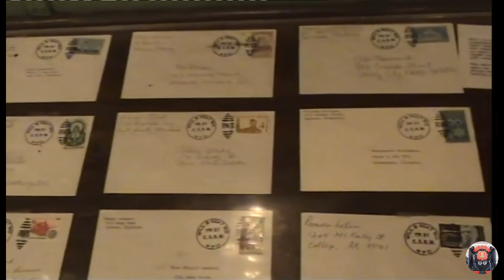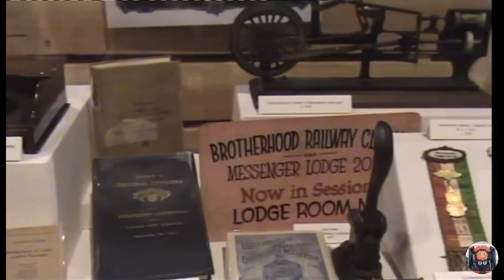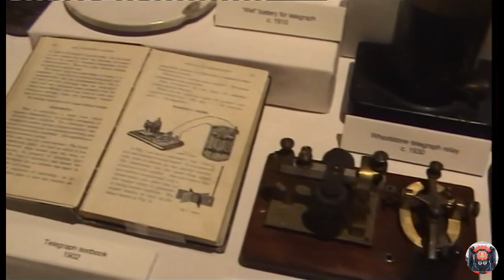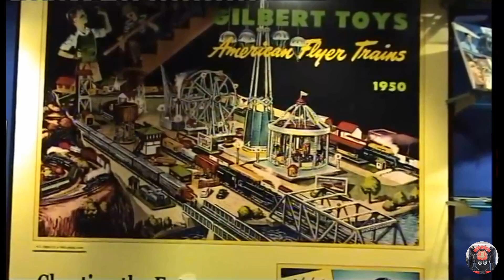California State Railroad Museum – April 6, 2007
The California State Railroad Museum is a museum in the state park system of California, United States, interpreting the role of the "iron horse" in connecting California to the rest of the nation. It is located in Old Sacramento State Historic Park at 111 I Street, Sacramento.

The museum features 21 restored locomotives and railroad cars, some dating back to 1862. The "Sierra Scene" shows a large-scale mockup of a construction scene high in the Sierra Nevada representing Donner Pass circa 1867, featuring the locomotive Gov. Stanford. Other exhibits show how the influence of railroads changed American society, influencing travel, commerce and daily life, as well as the lives of railroaders and the diversity of people who work on railroads. Changing exhibits featuring photography, ephemera, and artifacts from the museum's collection, add depth and incidental information to the overall story of railroad history. The museum has an extensive educational program for elementary students from across the region to help them learn about railroad history using re-enactments, costumed docents, and including train and handcar rides. The roundhouse area of the museum features a rotating display of locomotives and equipment belonging to the museum. When not on display, these items are stored and worked on at the nearby Sacramento Railyards in the remaining buildings that were part of the original Southern Pacific Shop complex. A large 3-rail O-gauge model train layout is also located in the museum.

Adjacent to the main museum building is a reconstruction of the 1870s-era Central Pacific Railroad passenger station and freight depot on Front Street, which houses historic and contemporary railroad equipment. In early 2011, the interior remained closed to public use, but is occasionally open for special events. Between April and October, the Sacramento Southern Railroad, operated by the museum, takes passengers on a 40-minute, 6-mile (9.7 km) roundtrip route along the Sacramento River on a portion of the Walnut Grove branch of the former Southern Pacific Railroad. The Sacramento Southern Railroad owns the Walnut Grove Branch right-of-way that extends south from Sacramento along the eastern bank of the Sacramento River. A few miles of track were rebuilt along the levee near Freeport, California as part of a US Army Corps of Engineers project. The CSRRM hopes to one day have a longer excursion line, perhaps as far as Hood, California. At that location the railroad passengers could disembark the train and take a tourist steamboat back up the Sacramento River to Old Sacramento.

In 1992, Railtown 1897 in Jamestown began operating under the museum.